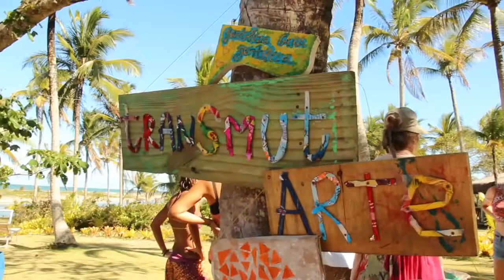🌸 ECOVILAS DO BRASIL 🌸🇧🇷🌹🌺💐🌼🌻💝CAP - 03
🌸 ECOVILAS DO BRASIL 🌸🇧🇷🌱🌿🌲🌴🌹🌺💐🌼🌻💝 - Caminhando para a Sustentabilidade do Ser🇧🇷 CAP - 03 - 💝 Essa é uma parte de um dos meus sonhos pessoais: Ver o processo de Humanização da Humanidade, obtendo Frutos, obtendo sucesso.  - 🌺Um dos últimos estágios do processo de Humanização de uma pessoa, é a convivência em comunidade. Cooperar é gratificante, aconchegante, é um ato de Amor. - 💝 Todo ser humano, necessita aprender a como ser um Ser Humano. 💝 Humanismo sempre !. 🌸